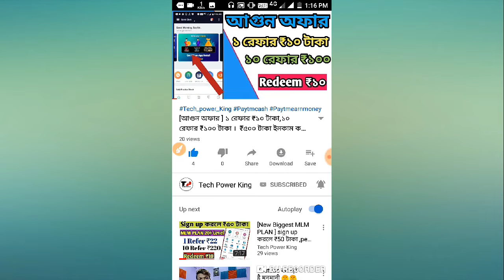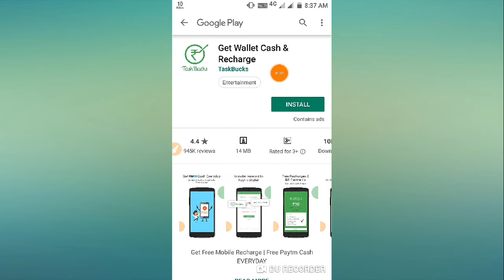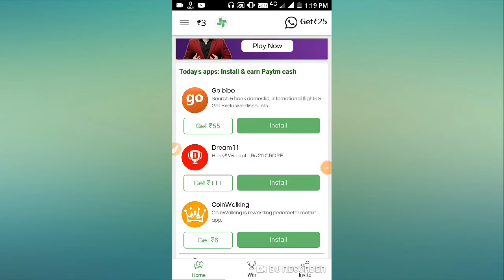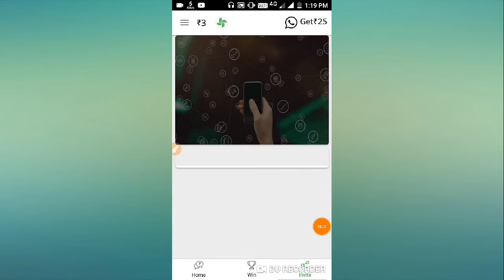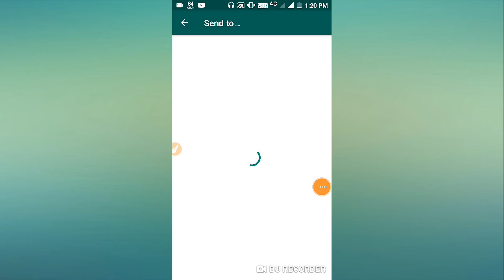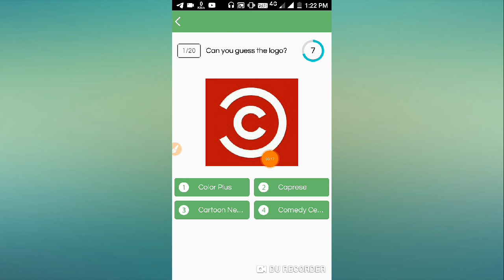Best Refer And Earn App 2019 !! Per refer ₹25 , Daily ₹500 Paytm Cash Earnings App !!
🕯️🕯️ Tech power By Sachin 🕯️🕯️